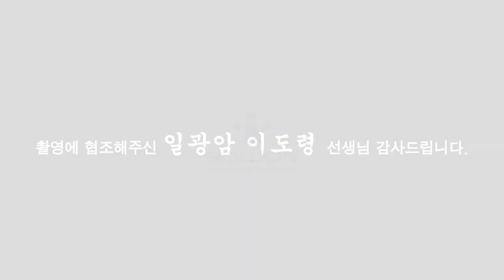(용한점집)일광암 이혼쉽게하는거아닙니다!!![점점tv정주행하기]